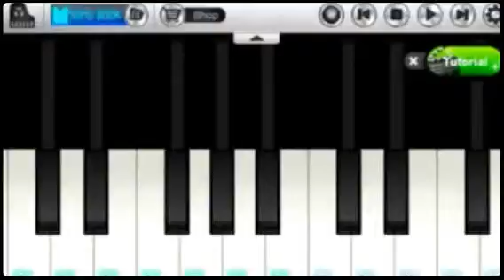(Created with Magisto)